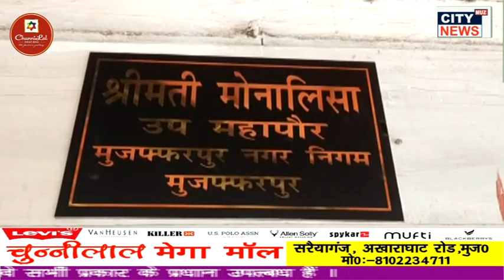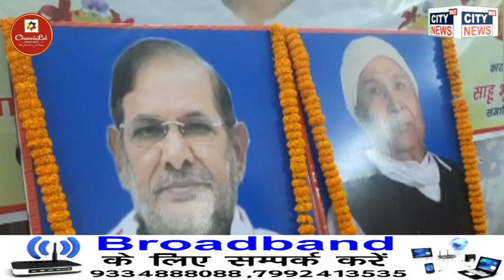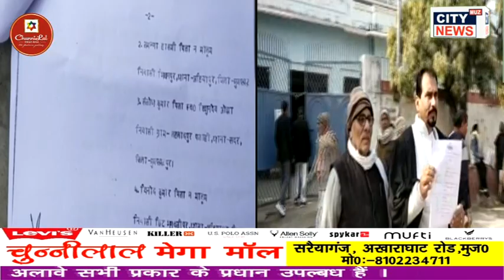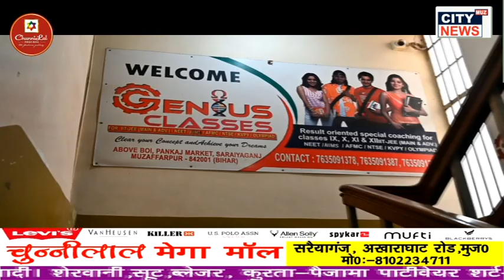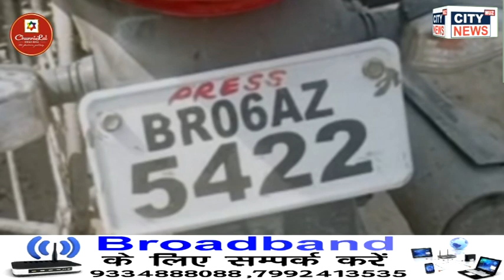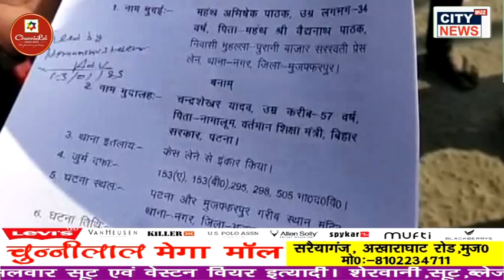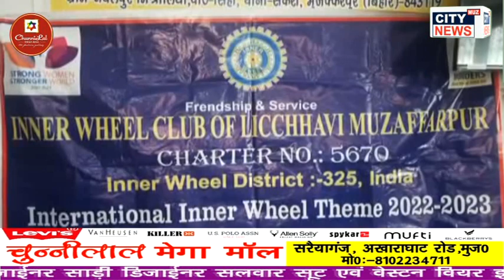13 01 2023